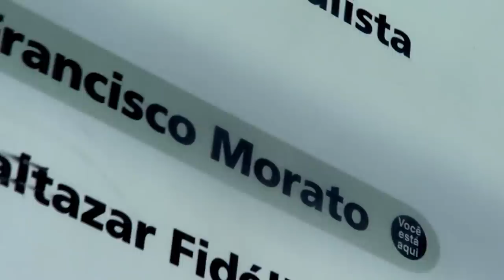Morato Repórter - Seu Portal de Notícias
Abertura do canal